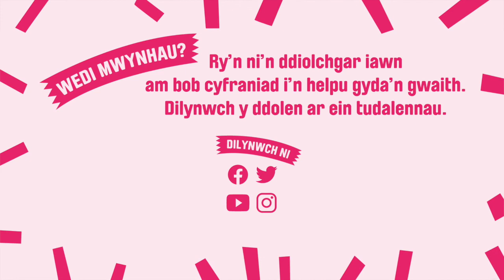Hawliau Dynol yn y Gweithle Newydd – Sefydliad Josef Herman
Effaith COVID-19 ar y newidiadau yn y gweithle a hawliau dynol a dimensiynau moesol yn y normal newydd. Sgwrs gan Aled Edwards